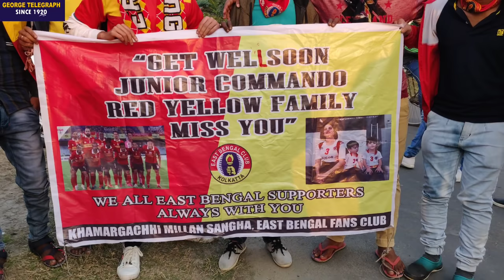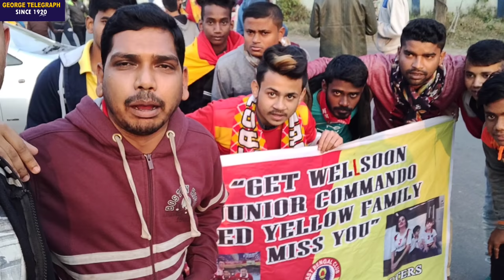East Bengal vs Gokulam Vlog 🔥 Joseph 🔥 I-LEAGUE 2019-20